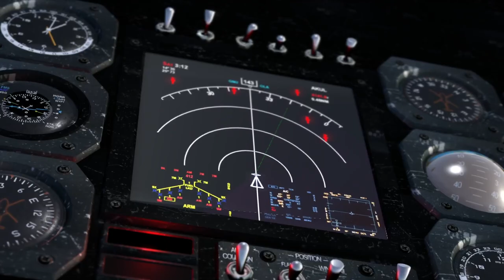Serious Sam 3 BFE | gameplay (PC videogame)